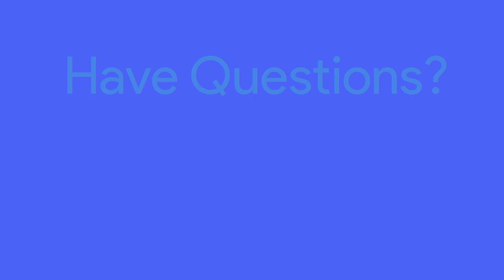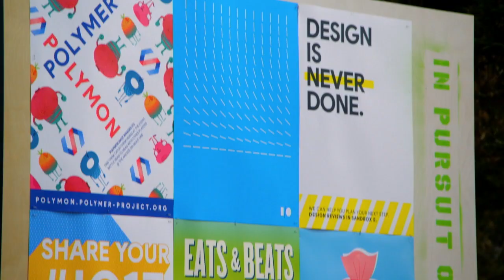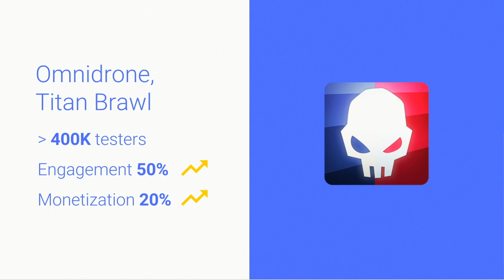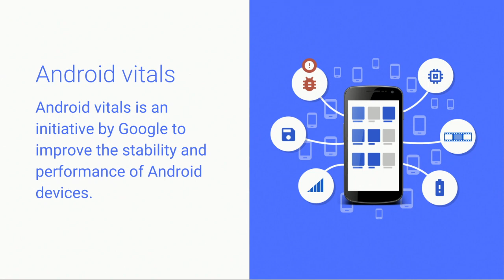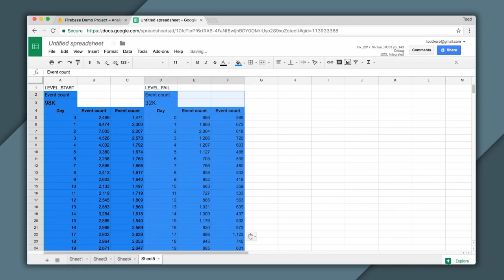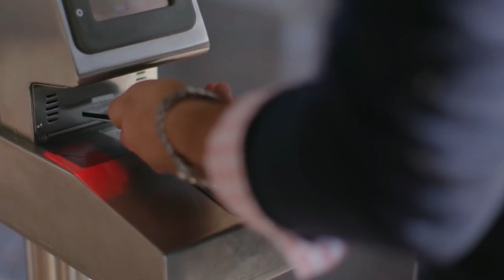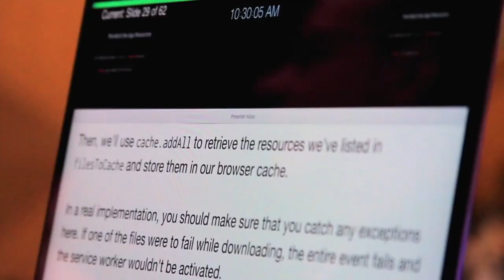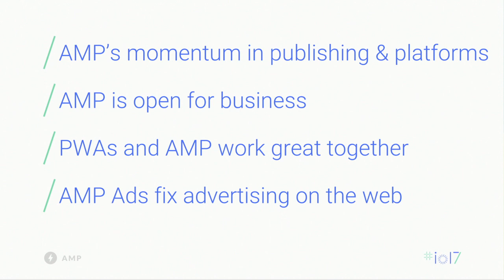Google I/O'17: Channel 2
I/O LivestreamTechnical sessions and deep dives into Google's latest developer products and platforms. event: Google I/O 2018; re_ty: Livestream;